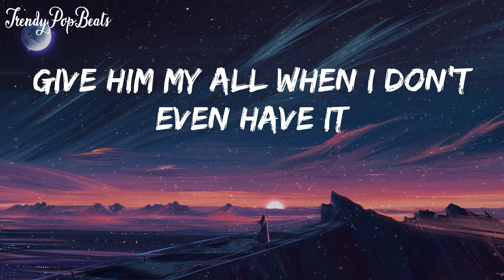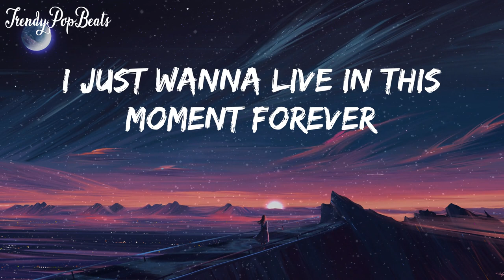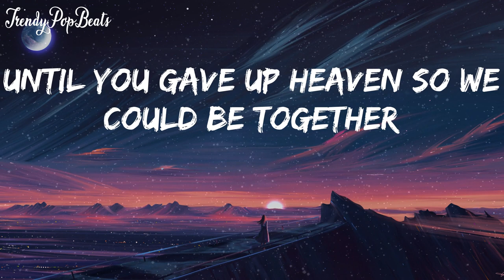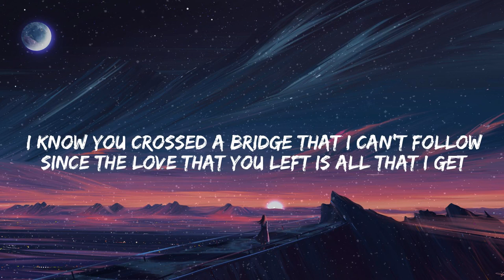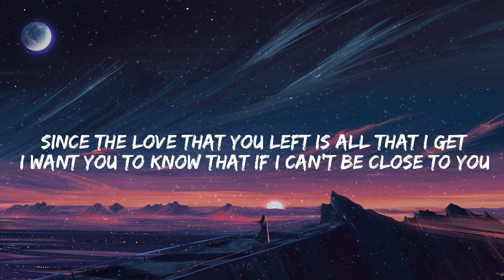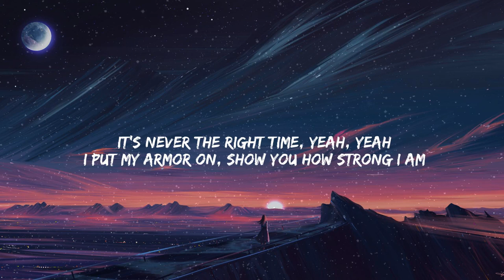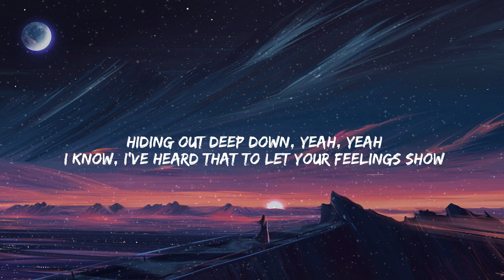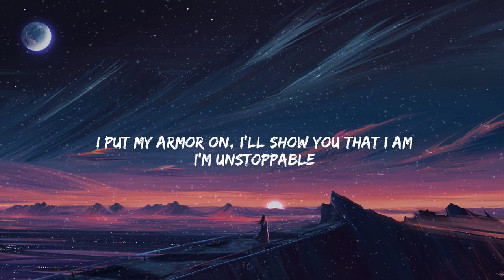Troye Sivan -Angel Baby (Lyrics) | Justin Bieber, Sia (Mix)